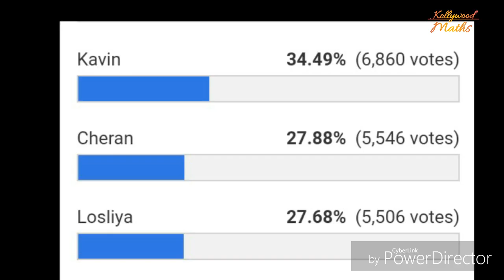Week 12 (day1) - Kavin and Losliya both are nominate this week